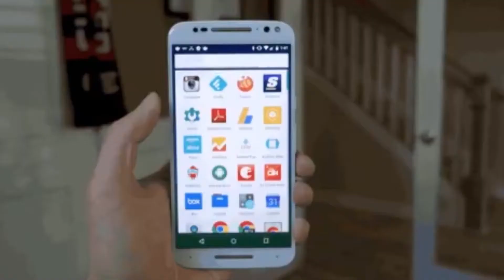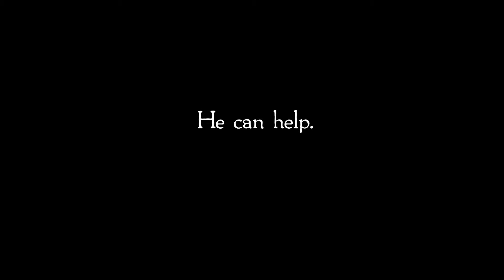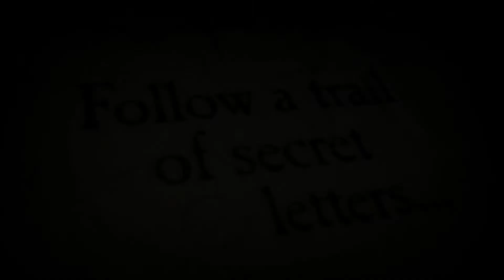7 JUEGOS de TERROR para tu MÓVIL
Esta es una lista de 7 de los mejores títulos para llevarlos en tu bolsillo a donde quiera que vayas.
Subimos vídeos todos los martes y viernes.

La Mantarraya es un canal de entretenimiento donde encontraras información interesante, datos que no conocías, tops, cultura pop y alguna reseña atractiva de algún tema actual o histórico.